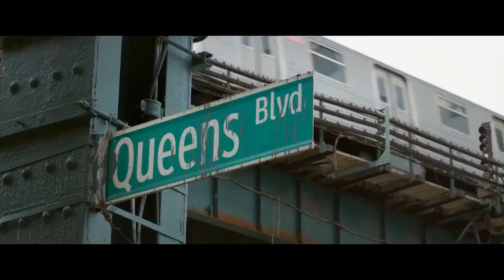Начни сначала - ТРЕЙЛЕР ФИЛЬМА 2018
Простая продавщица магазина бигбоксов Мая (Дженнифер Лопез) переосмысляет свою жизнь и показывает всему Мэдисон Авеню, на что она способна.

ИНТЕРЕСНЫЕ ФАКТЫ О ФИЛЬМЕ «НАЧНИ СНАЧАЛА»
• Съемки «Начни сначала» проходили в октябре 2017 года в Нью-Йорке.

• Главную роль могла исполнить Джулия Робертс.

• 10-й фильм Питера Сигала.